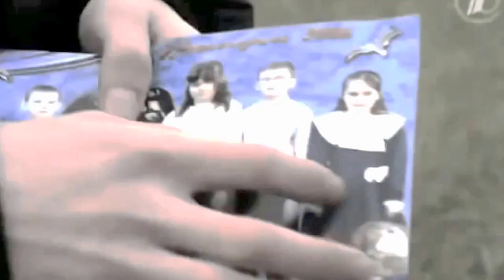НАСТОЯЩИЙ МУЖИК БЕЗУСЛОВНО